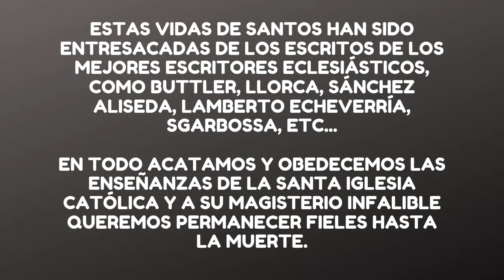San Juan María Vianney (Santo cura de Ars) 🙏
Santo cura de ars, el cura que convirtió todo un pueblo.

De nombre completo: San Juan María Bautista Vianney

Uno de los santos más populares en los últimos tiempos ha sido San Juan Vianey, llamado el santo Cura de Ars. En él se ha cumplido lo que dijo San Pablo: "Dios ha escogido lo que no vale a los ojos del mundo, para confundir a los grandes".

 John VianeyEra un campesino de mente rústica, nacido en Dardilly, Francia, el 8 de mayo de 1786. Durante su infancia estalló la Revolución Francesa que persiguió ferozmente a la religión católica. Así que él y su familia, para poder asistir a misa tenían que hacerlo en celebraciones hechas a escondidas, donde los agentes del gobierno no se dieran cuenta, porque había pena de muerte para los que se atrevieran a practicar en público sulreligión. La primera comunión la hizo Juan María a los 13 años, en una celebración nocturna, a escondidas, en un pajar, a donde los campesinos llegaban con bultos de pasto, simulando que iban a alimentar sus ganados, pero el objeto de su viaje era asistir a la Santa Misa que celebraba un sacerdote, con grave peligro de muerte, si los sorprendían las autoridades.

Juan María deseaba ser sacerdote, pero a su padre no le interesaba perder este buen obrero que le cuidaba sus ovejas y le trabajaba en el campo. Además no era fácil conseguir seminarios en esos tiempos tan difíciles. Y como estaban en guerra, Napoléon mandó reclutar todos los muchachos mayores de 17 años y llevarlos al ejército. Y uno de los reclutados fue nuestro biografiado. Se lo llevaron para el cuartel, pero por el camino, por entrar a una iglesia a rezar, se perdió del gurpo. Volvió a presentarse, pero en el viaje se enfermó y lo llevaron una noche al hospital y cuando al día siguiente se repuso ya los demás se habían ido. Las autoridades le ordenaron que se fuera por su cuenta a alcanzar a los otros, pero se encontró con un hombre que le dijo. "Sígame, que yo lo llevaré a donde debe ir". Lo siguió y después de mucho caminar se dio cuenta de que el otro era un desertor que huía del ejército, y que se encontraban totalmente lejos del batallón.

Y al llegar a un pueblo, Juan María se fue a donde el alcalde a contarle su caso. La ley ordenaba pena de muerte a quien desertara del ejército. Pero el alcalde que era muy bondadoso escondió al joven en su casa, y lo puso a dormir en un pajar, y así estuvo trabajando escondido por bastante tiempo, cambiándose de nombre, y escondiéndose muy hondo entre el pasto seco, cada vez que pasaban por allí grupos del ejército. Al fin en 1810, cuando Juan llevaba 14 meses de desertor el emperador Napoleón dio un decreto perdonando la culpa a todos los que se habían fugado del ejército, y Vianey pudo volver otra vez a su hogar.

Trató de ir a estudiar al seminario pero su intelecto era romo y duro, y no lograba aprender nada. Los profesores exclamaban: "Es muy buena persona, pero no sirve para estudiante No se le queda nada". Y lo echaron.

Se fue en peregrinación de muchos días hasta la tumba de San Francisco Regis, viajando de limosna, para pedirle a ese santo su ayuda para poder estudiar. Con la peregrinación no logró volverse más inteligente, pero adquirió valor para no dejarse desanimar por las dificultades.

El Padre Balley había fundado por su cuenta un pequeño seminario y allí recibió a Vianey. Al principio el sacerdote se desanimaba al ver que a este pobre muchacho no se le quedaba nada de lo que él le enseñaba Pero su conducta era tan excelente, y su criterio y su buena voluntad tan admirables que el buen Padre Balley dispuso hacer lo posible y lo imposible por hacerlo llegar al sacerdocio.